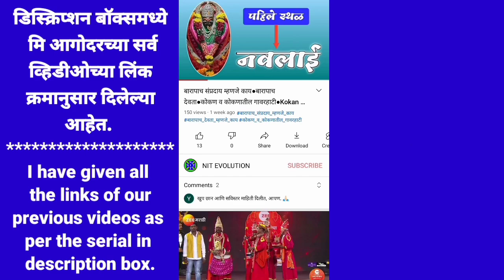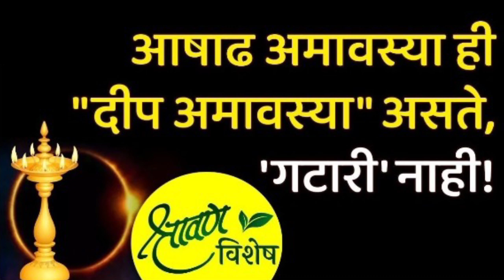देसरुढ म्हणजे काय ● कोकण व कोकणातील गावरहाटी ● Kokan va kokanatil gavrahati ●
व्हिडिओची माहिती :
मित्रांनो हा व्हिडीओ कोकण व कोकणातील गावरहाटी याच्याशी संबधित असून आपल्या चॅनेलद्वारे जनसामान्यांना कोणत्याही प्रकारचा त्रास देणे, कोणाच्या भावना दुखावणे किंवा कोणत्याही प्रकारची अंधश्रद्धा व गैरसमज पसरविणे हा हेतू नसून आपल्या कोकणात काय चालीरीती आहेत किंवा काय परंपरा चालत आलेल्या आहेत याची माझ्याकडे असलेली माहिती आपल्यापर्यंत पोहोचविणे व तुमचे मनोरंजन करणे हाच माझा उद्देश आहे.

!! धन्यवाद !!

●कोकण व कोकणातील गावरहाटी या विषयावरील सर्व व्हिडिओच्या लिंक क्रमानुसार खालीलप्रमाणे●

1. कोकण म्हणजे काय व कोकणची निर्मिती कशी झाली (कोकण व कोकणातील गावरहाटी)

2. गावरहाटी म्हणजे काय (कोकण व कोकणातील गावरहाटी)

3. गावरहाटीचा प्रमुख शिल्पकार (कोकण व कोकणातील गावरहाटी)

4. गावरहाटीची स्थापना कोणी, केव्हा व कशी केली (कोकण व कोकणातील गावरहाटी)

5. गावरहाटीचे मूळ स्वरूप, प्रारंभ व शेवट (कोकण व कोकणातील गावरहाटी)

6. बारापाच संप्रदाय म्हणजे काय (कोकण व कोकणातील गावरहाटी)

7. खांबकाठी किंवा तरंग म्हणजे काय (कोकण व कोकणातील गावरहाटी)

8. बाराचा पूर्वस म्हणजे काय (कोकण व कोकणातील गावरहाटी)

9. मायेचा पूर्वस म्हणजे काय (कोकण व कोकणातील गावरहाटी)

10. दांडेकर देवता म्हणजे काय (कोकण व कोकणातील गावरहाटी)

11. कोकणातील भुते (कोकण व कोकणातील गावरहाटी)

12. चाळा म्हणजे काय (कोकण व कोकणातील गावरहाटी)

13. देवचार म्हणजे काय (कोकण व कोकणातील गावरहाटी)

14. खुनी म्हणजे काय (कोकण व कोकणातील गावरहाटी)

15. वशिक म्हणजे काय (कोकण व कोकणातील गावरहाटी)

16. निर्वशी म्हणजे काय (कोकण व कोकणातील गावरहाटी)

17. म्हारकी, घाडकी आणि गुरवकी (कोकण व कोकणातील गावरहाटी)

18. गावडे, जंगम, राऊळ आणि परब (कोकण व कोकणातील गावरहाटी)

19. स्वयंभू पाषाण म्हणजे काय (कोकण व कोकणातील गावरहाटी)

20. आकार म्हणजे काय (कोकण व कोकणातील गावरहाटी)

21. गावरहाटीतील महत्वाचे शब्द व त्यांचे अर्थ (कोकण व कोकणातील गावरहाटी)

22. चतु:सीमा म्हणजे काय (कोकण व कोकणातील गावरहाटी)

23. चतुःसीमेची मर्यादा व सीमा फिरणे म्हणजे काय (कोकण व कोकणातील गावरहाटी)

24. ईस्वटी ब्राम्हण, भूमीचा ब्राम्हण, जलआकारी ब्राम्हण आणि कऱ्हाडे ब्राम्हण कोकण व कोकणातील गावरहाटी)

25. राजसत्ता आणि पूर्वसत्ता म्हणजे काय (कोकण व कोकणातील गावरहाटी)

26. कुळकार आणि थळकार म्हणजे काय (कोकण व कोकणातील गावरहाटी)

27. मेळो आणि मेळेकार म्हणजे काय (कोकण व कोकणातील गावरहाटी)

28. संचार खरा आहे की खोटा हे कसे ओळखावे (कोकण व कोकणातील गावरहाटी )

29. नित-अवनित आणि नितकारी म्हणजे काय (कोकण व कोकणातील गावरहाटी)

30. दैवीशक्ती हि पाषाणात असते की सामाजिक ऐक्यामध्ये व तीला ठराविक वसच का हवा (कोकण व कोकणातील गावरहाटी)

31. कौलप्रसाद म्हणजे काय व तो खरा आहे की खोटा हे कसे ओळखावे (कोकण व कोकणातील गावरहाटी)

32. कौल डाव्या उजव्याने कसा ठरविणे (कोकण व कोकणातील गावरहाटी)

33. जाप म्हणजे काय (कोकण व कोकणातील गावरहाटी)

34. कलमदारी / देवदेवस्की / भगतगिरी म्हणजे काय (कोकण व कोकणातील गावरहाटी)

35. बाराचा चव्हाटा म्हणजे काय (कोकण व कोकणातील गावरहाटी)

36. राखण / लोपाचार / वाडवळ म्हणजे काय (कोकण व कोकणातील गावरहाटी)

37. गारुडी - पंचाक्षरी आकार म्हणजे काय (कोकण व कोकणातील गावरहाटी)

38. पातोळी म्हणजे काय (कोकण व कोकणातील गावरहाटी)

Hello Everyone, I am Nit.
Welcome to my You Tube channel 'NIT EVOLUTION'

This channel is related to Entertainment, Educational, Historical, Spiritual, Motivational, Meditation, Fitness & Travel information etc. 📺

You can see my videos in English, Hindi & Marathi language as per the topic.👍

◆●◆💖NIT EVOLUTION💖◆●◆